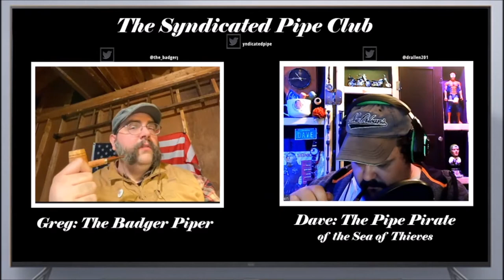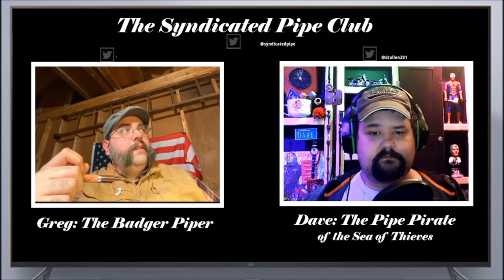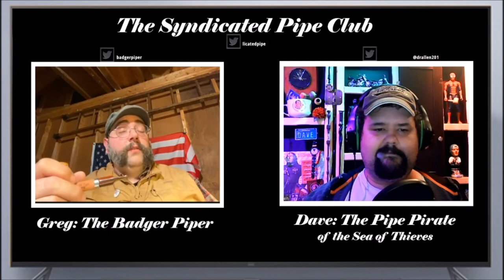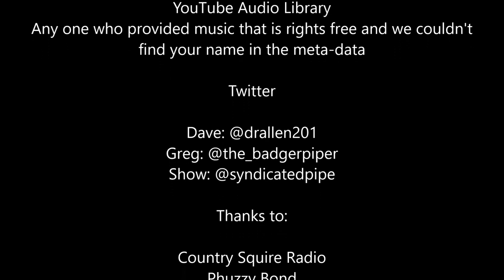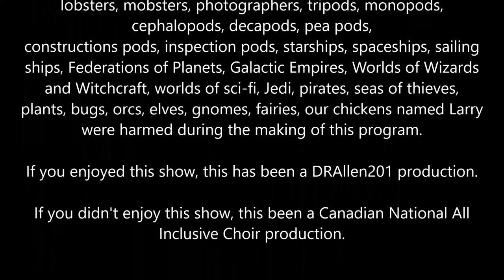Syndicated Flash Club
Today we go back to our roots and talk the Flash!